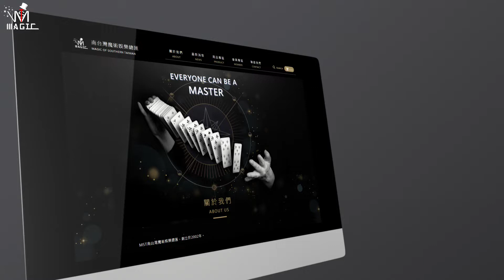MST MAGIC SHOP 專業魔術購物網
MST MAGIC SHOP

實體門市服務
南台灣魔術娛樂總匯 大台南門市
地址：台南市赤崁街41號1樓

南台灣魔術娛樂總匯 南高雄一心門市
地址：高雄市前鎮區天山路10巷10號【紐約牙醫後面】

南台灣魔術娛樂總匯 北高雄楠梓門市
地址：高雄市楠梓區智昌街220號【國昌國中後門】

歡迎魔友們前來參觀交流，我們皆竭誠為您服務！